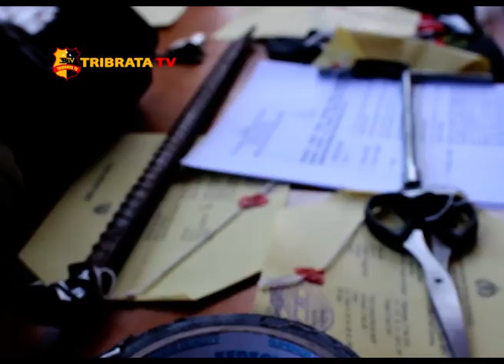KOMPLOTAN PEMBOBOL COUNTER HP LINTAS PROVINSI DIBEKUK